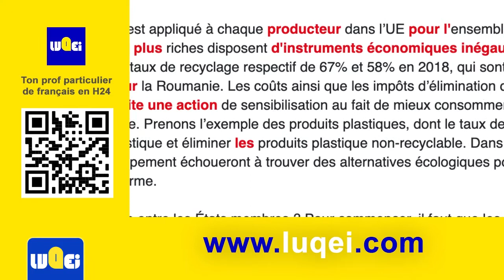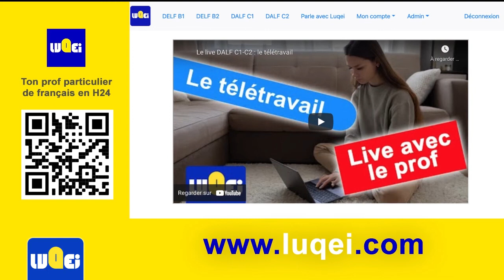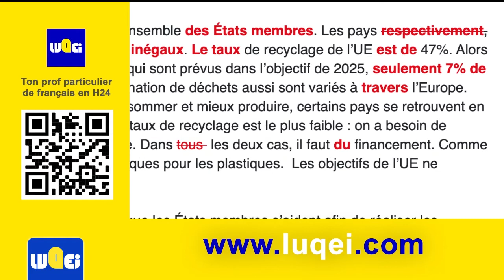Doit-on favoriser l'usage de "iel" ? Non genre, type neutre, masculin, féminin en français.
Cette semaine, le Petit Robert a ajouté un nouveau pronom iel.
Ce n’est ni il ni elle.
Vous voyez que la liste des pronoms serait à changer, regardez mon tableau des pronoms. Ce serait assez embêtant.
La question que l’on se pose aujourd’hui est : Faut-il ajouter un nouveau pronom dans la langue française ?
Pour répondre à cette question, je vais d’abord vous repréciser ce qu’est une langue. Même si j’en ai déjà parlé, je vais le redéfinir dans le contexte de la question du iel.
Ensuite, on parlera de l’aspect social car pour moi le problème de iel n’est pas une question de linguistique, mais une question de société.
Enfin, je parlerai de l’aspect technique d’un nouveau pronom dans la langue.

La langue est un outil qui nous permet de décrire le monde qui nous entoure. En disant cela, j’ai quasiment répondu à la question.
Je vais bien sur argumenter.
Vous comprenez que la langue n’est pas quelque chose que l’on peut décider. C’est quelque chose que l’on subit.
SI j’ai un concept, comme ce qui entoure mon bras, j’utilise un mot qui le représente : la montre.
Quand je dis le mot montre, je n’ai pas besoin de vous expliquer ce que c’est vous savez.
Et quand vous dites que le professeur Luqei a une montre, la personne a qui vous vous adressez peut comprendre ce que vous dites. Elle ne sait pas pourquoi vous dites ça, mais e tous cas, elle peut comprendre l’expérience que vous avez eu.

Pour illustrer ce précepte, je vais utiliser l’exemple classique que tous les linguistes, le langage esquimau. Pour parler de la neige, en français, on ne dispose que de trois mots la neige, la neige fondue et les neiges éternelles.
Mais en esquimau, il existe plus de vingt manières pour le dire. Ce qui montre bien que l’on utilise des mots si l’on en a besoin. Le langage est arbitraire et dépend de la réalité de la personne qui l’utilise.
S’il existe un concept, on va trouver des outils linguistiques pour les représenter.
Si vous parlez de Luqei, vous le connaissez si vous êtes élèves, mais tout le monde ne connait peut-être pas cette réalité.

Quant à iel, il existe des personnes qui ne se reconnaissent ni dans les filles, ni dans les garçons. On a un non genre. Ils ont besoin d’un outil linguistique pour représenter cette réalité et on ne peut pas forcer le non usage d’un mot. Le dictionnaire ne fait que suivre l’usage.

Avec cet argument, je vous montre que iel est une utilisation subie.
Ce n’est pas parce qu’on enlève le mot nazi du dictionnaire que cette réalité n’aura jamais existé.

La question est plutôt de se demander si les non genre son légitimes ou non.

Pour ma part, ils sont parfaitement légitimes. On peut parfaitement vivre en harmonie et en cohabitation dans le monde.
Certains adolescents se posent tôt ou tard la question de savoir s’ils aiment les garçons ou les filles. On ne peut pas cacher cette réalité du monde.
C’est un peu comme le cannabis. Ce commerce existe, alors on pourrait réfléchir à encadrer ce commerce pour que tout se passe pour le mieux.

Ici, c’est un problème d’acceptation, si les gens s’acceptent tels qu’ils sont, tout ira bien. Quelque soit les religions ou les traditions, il est possible de vivre ensemble malgré nos différences.

Si l’on fait rentrer un nouveau pronom, ça change beaucoup de choses. Ici on parle du sujet, mais il faudra aussi s’attaquer au pronom objet ou indirect. Et pour les adjectifs, qu’est-ce qu’on schtroumpfe ?

Vous avez déjà vu ma vidéo pour l’accord du participe passé. Ce n’est pas simple !

Vous le comprenez, je suis pour ouverture de la société et la langue pourrait représenter cette ouverture.

L’entrée de iel dans le Petit Robert est-elle légitime ?
Le Petit Robert est une entreprise privée. Ils ont donc le droit de mettre les mots qu’ils souhaitent ! Ensuite, beaucoup de mots existent dans le dictionnaire et on ne les utilise pas.

L’académie a-t-elle le pouvoir d’interdire l’usage de iel ?
L’académie se fonde sur les publications des éditeurs pour proposer des usages, mais elle n’a aucune autorité sur la langue. On peut très bien écrire comme on le souhaite.
Ils proposent une vision de la langue française précise et valable à l’écrit.

Qu’en est-il de l’écriture inclusive ?
On l’apprend désormais à l’école et est obligatoire dans les écrits scientifiques.
L’exemple : cher.s téléspectateur.trice.s
ça complique beaucoup la langue.
Je pense qu’il faut assouplir la règle et autoriser les deux usages quelques soit les conditions. Ce serait bien plus simple. Et ce sera l’usage qui déterminera ce qui est le plus simple.
L’écriture inclusive complique la langue inutilement et ne permet pas de transmettre notre langue de précisions.